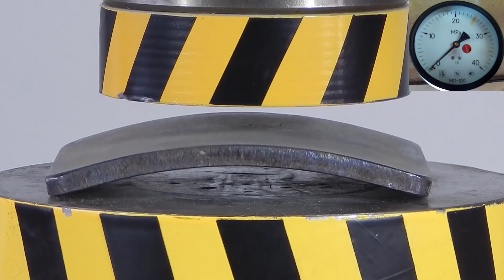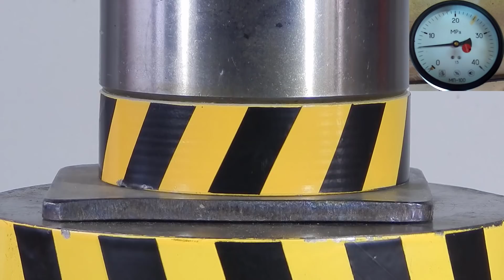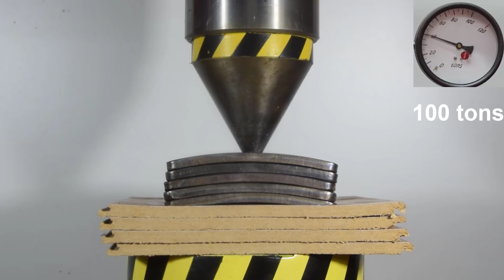ГИДРАВЛИЧЕСКИЙ ПРЕСС ПРОТИВ ТИТАНОВЫХ БРОНЕ ПЛАСТИН ОТ СОВЕТСКОГО БРОНЕЖИЛЕТА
Проверим сколько титановых броне пластин о советского бронежилета получится пробить с помощью острой конусной насадки и 100 тонного гидравлического пресса. Челендж